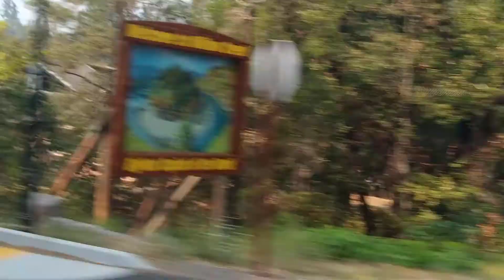🔥🌲Forrest Kingdom on Fire 2🌲🔥